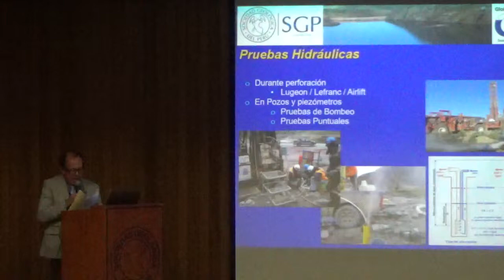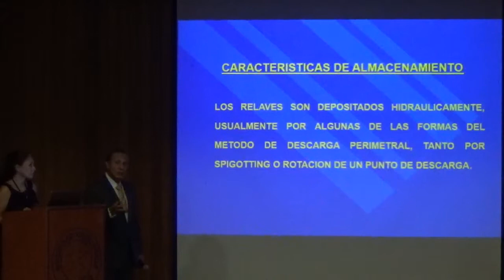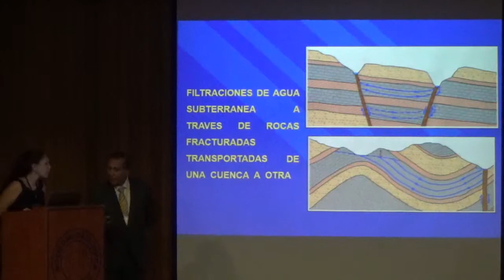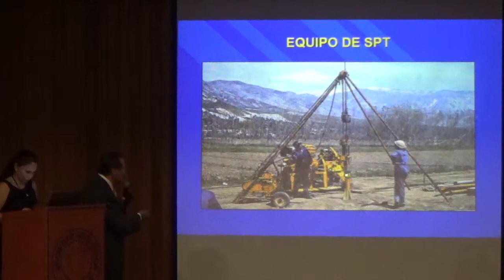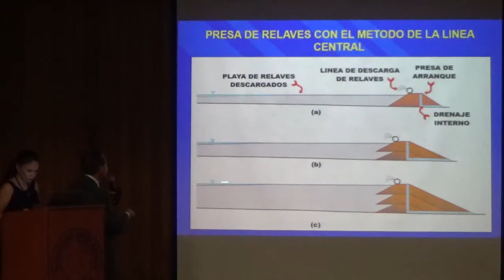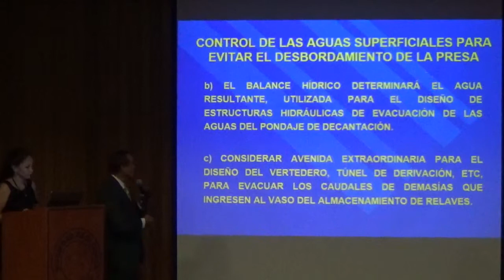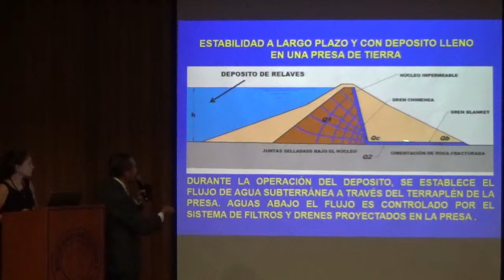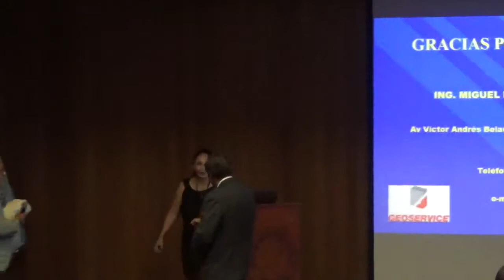2019/04/26 P4 | DISEÑO Y CONSTRUCCION DE DEPOSITOS DE RELAVES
Vierens 26
Tema: DISEÑO Y CONSTRUCCION DE DEPOSITOS DE RELAVES
Expositor: Ing. Civil Miguel De La Torre Sobrevilla